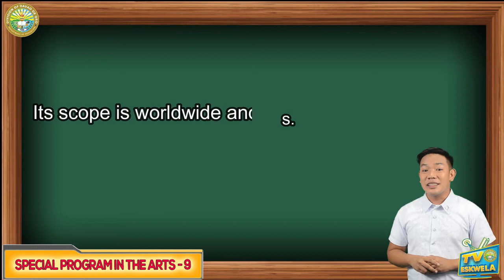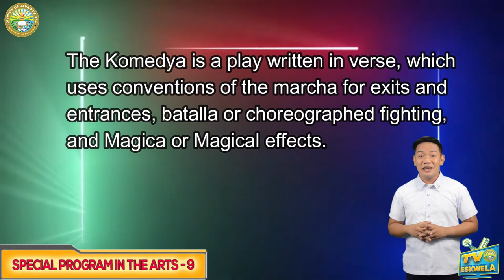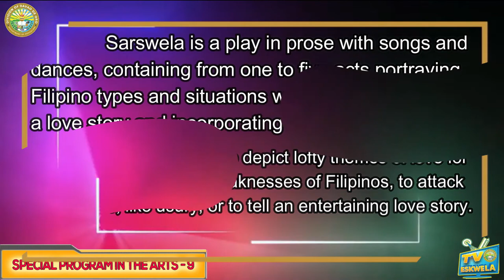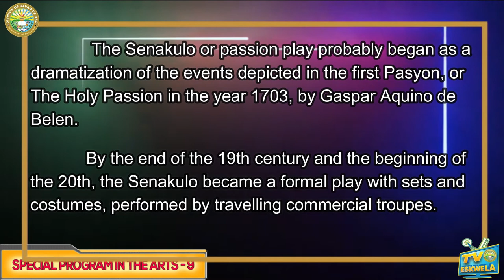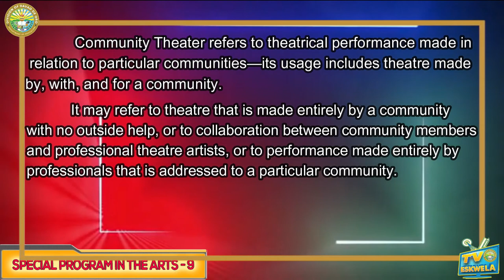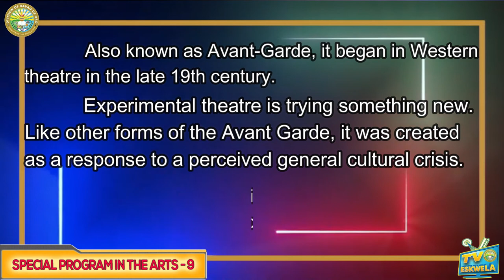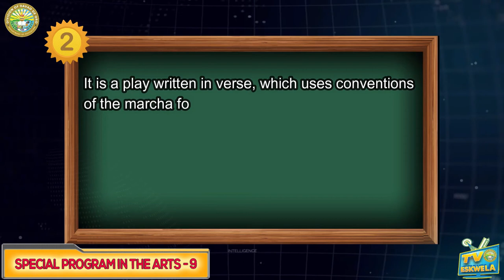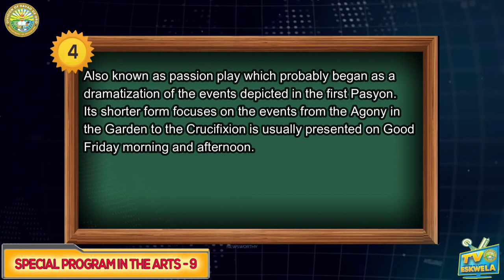SPA 9: Philippine Theater Arts Form by Teacher Given Hinampas